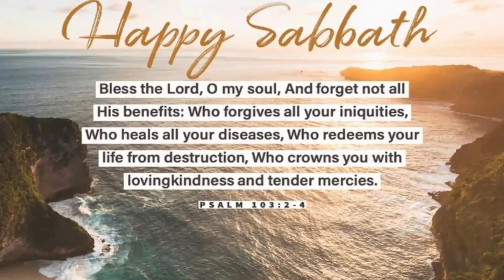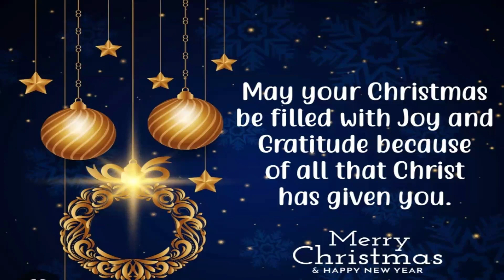Saturday’s Devotional: Adore Him!